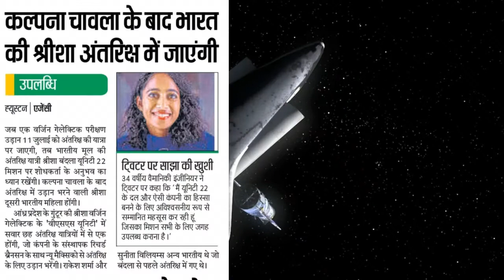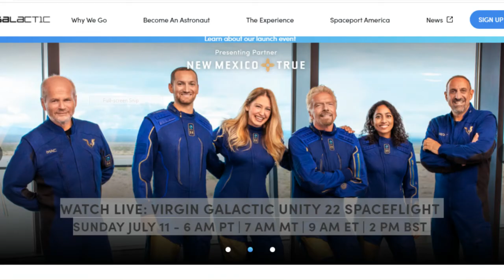Sirisha Bandla Biography | Indian Born Astronaut Sirisha Bandla | Virgin Galactic | Woman in Space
Dosto agar video acchi lage to like jarur kijiyega or video ko share kijiyega or man me koi sawal ya sujhao ho to comment box me jarur likhiyega. mai apke comment ka reply dene ki puri kosish krunga..
▶Founder :- Rajnish Arya
▶Editor :- Ajit Kumar
▶Anchor :- Dhirendra Kumar
▶Advisor :- Mukesh Kumar
▶Technical Support :- Ajit Kumar & Randhir Kumar
▶Script Writter :- Rajnish Arya & Team